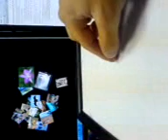Multi-touch box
Webcam in a box = multi-touch input device